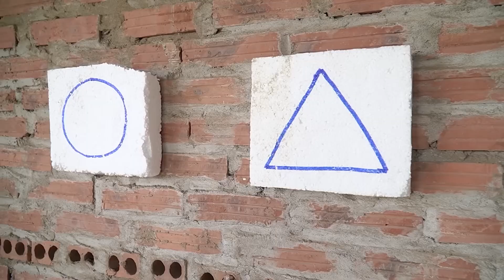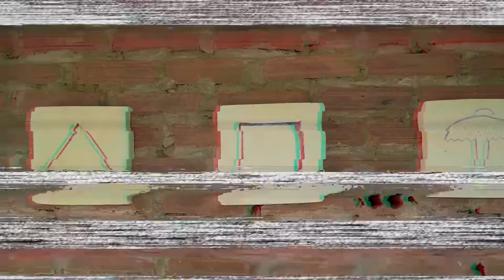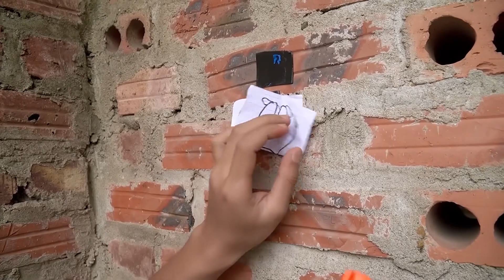Banana TV : SQUID GAME | The game uses nerf guns to shoot balloons and trim the shapes as required